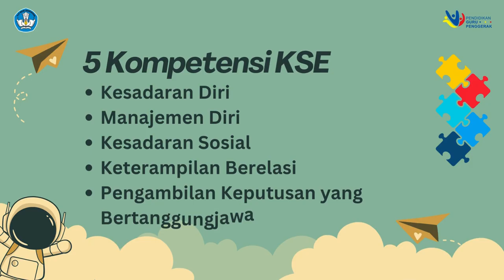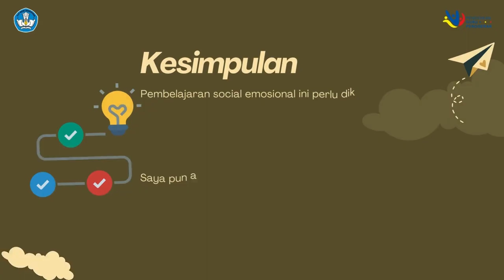Modul 2.2. Tugas Rukol Kel SD - Pembelajaran Sosial Emosional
Modul 2.2. Ruang Kolaborasi - Pembelajaran Sosial Emosional

Video ini dibuat untuk memenuhi salah satu tugas Calon Guru Penggerak Angkatan ke 11 Modul 2.2. Ruang Kolaborasi - Pembelajaran Sosial Emosional
Saya ucapkan banyak terimakasih kepada;
1. Bapak Supriyadi, S.Pd., M.M. (Fasilitator CGP)
2. Bapak Ikmal Amarullah, S.Pd.I. (Pengajar Praktik)
3. Bapak Kepala Sekolah, Guru-guru di SDN Burujul serta anak-anak yang saya banggakan.

Terimakasih sudah berkunjung ke channel YouTube Bung Firman's.
Semoga sahabat semua mendapatkan manfaat dari konten-konten yang kami upload...
Jangan sungkan untuk berdiskusi dan memberikan masukan di kolom komentar ya...
Orang Bijak Selalu Meninggalkan Jejak!

Terimakasih